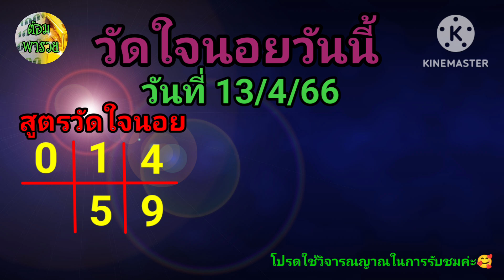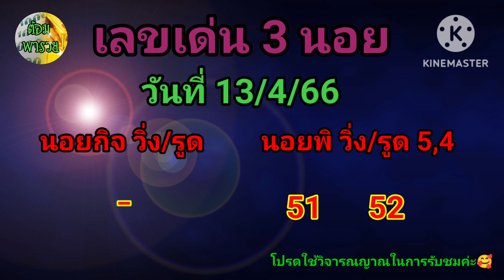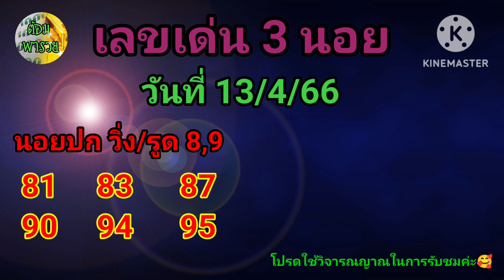หวนฮานอย(วัดใจนอย/เลขเด่น 3 นอย) วันที่ 13/4/66@ต้อมพารวยธูปไอ้ไข่ให้โชค